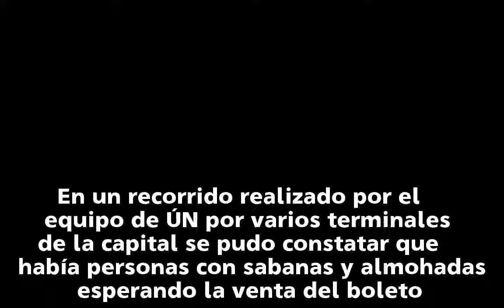Temporadistas se las ingenian para viajar